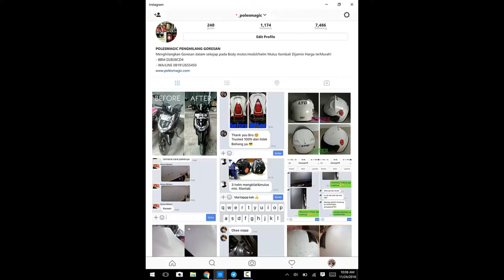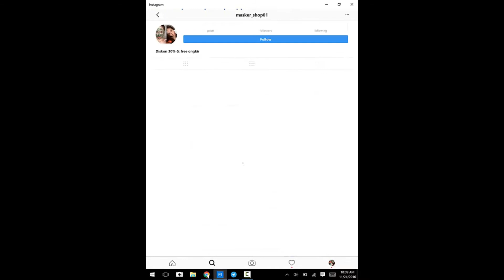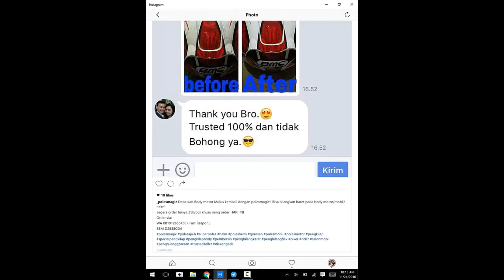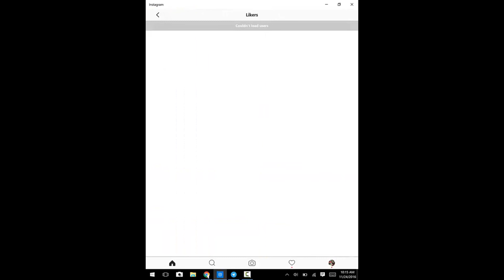Cara Jualan di Instagram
haloo teman2. saya mau sedikit sharing pengalaman saya jualan di Instagram. semoga video ini ada manfaatnya...

Terimskasih

jika teman2 yang sudah perpengalaman melihat ada kekurangan di teknik ini sekiranya bisa membantu dengan memberikan masuksn via kolom komentar.